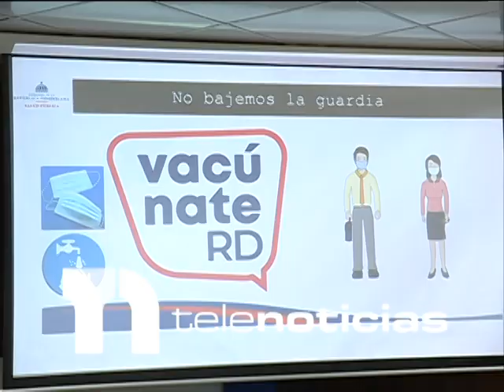Salud Pública insiste en vacunas de refuerzo contra el COVID